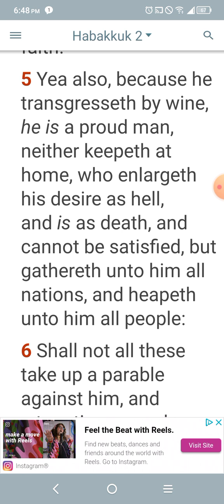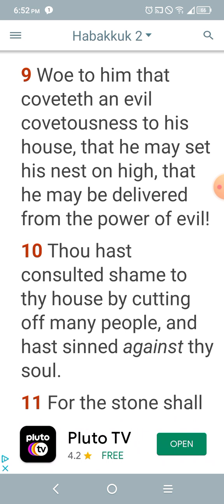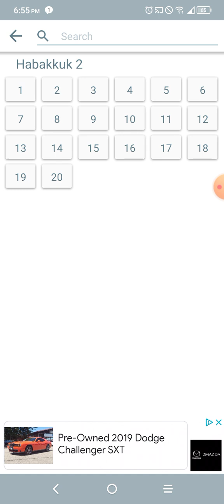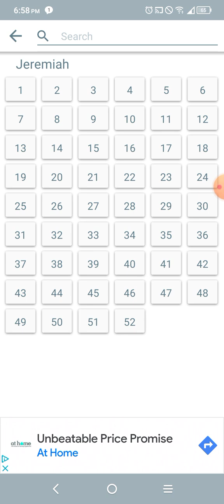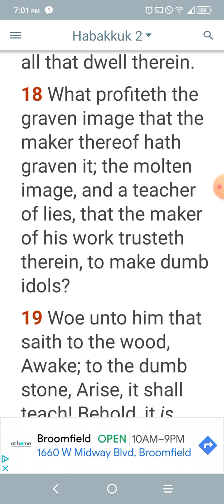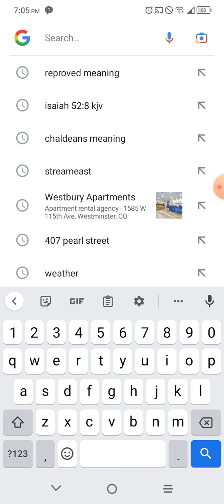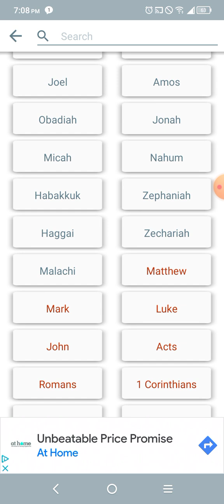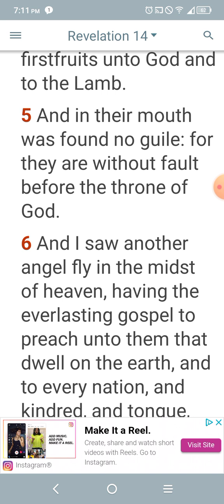Prophecy is speaking pt2